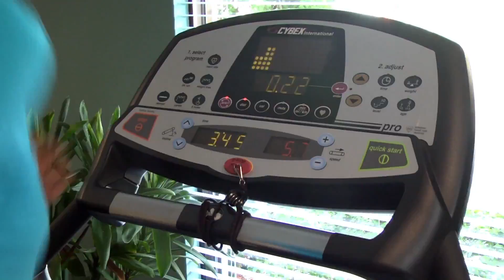OUT AND ABOUT / FITNESS INSIDE & OUT